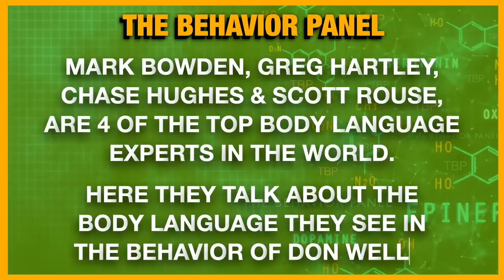💥Don Wells Body Language Analysis Could Change Your Mind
Don Wells Body Language Analysis Could Change Your Mind? HOTLINE: 1-800-TBI-FIND To coincide with a rebroadcast Dr Phil Show interview with The Behavior Panel, missing Summer Wells father Donald Wells released a letter to his daughter. What do the world's top body language experts make of him up close under interview?

Don Wells Body Language Analysis Could Change Your Mind? Summer Wells case: Search for missing Tennessee girl. Circumstances of Summer’s disappearance from her home in Hawkins County were unclear. Her parents, Summer Wells mother, Candus Bly and Summer Wells father Donald Wells told WJHL-TV that they suspected their daughter had been lured outside and abducted. Her mother, Candus Bly, said she had left Summer with her brothers who were watching TV in the kitchen, and when she returned two minutes later her daughter was gone. A statewide Amber Alert for Summer was issued the day after her family reported her missing.

Chapters:
00:00 Don Wells Body Language Analysis
0:18 Complex Mix of Emotions: Analysis of Don Wells' Behavior
7:02 Facial Muscles and Expressions: Body Language Analysis During Speech
13:51 Emotional Distress and Hopelessness: Impact on Perpetrator's Demeanor
20:44 No Signs of Deception: Analysis of Don Wells' Body Language
27:39 Classic Soap Opera Narrative: Family Dynamics and Territorial Aggression
34:37 Suspicions and Challenges: Discrepancies in Family Statements
41:48 Different Behaviors Based on Memory Types: Analysis of Non-Verbal Cues
48:29 Challenging Preconceived Notions: Interpreting Body Language Cues
55:57 Caution in Interviews: Initial Behaviors vs. Deception Indicators
1:02:27 Hesitancy and Lack of Clarity: Analysis of Stress Responses
1:09:03 Lack of Questions and Denial: Interrogation Insights
1:16:29 Questioning About Disappearance: Analysis of Body Language
1:23:08 Focusing on Factual Elements: Importance in Understanding Cultural Differences